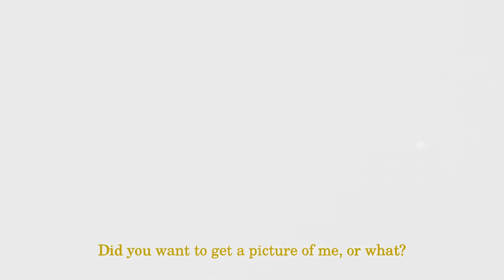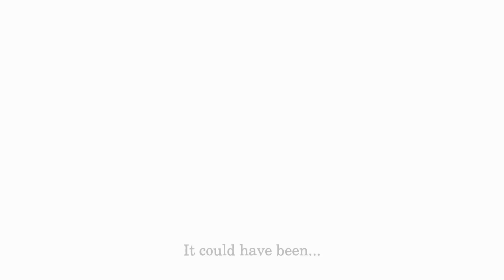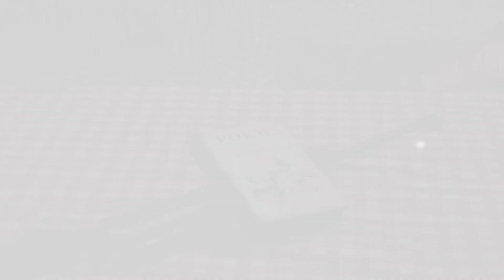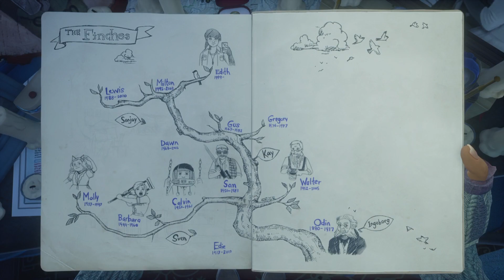Sam -What Remains of Edith Finch PS5-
What Remains of Edith Finch PS5